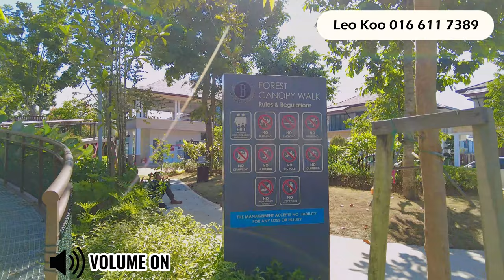NO MUSIC | Isle of Botanica Amazing Garden Walk | Clubhouse Walkthrough | Lake with Water Fountain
Isle of Botanica in Setia Eco Glades, an consecutive awarded winning township for the Best Township Development and Best Landscaping Awards!

Isle of Botanica just newly handed over key on 2021, home owners is satisfying with the outcome of the unit and also the spectacular landscaping!

Skip to:
0:00 - Intro
0:05 - Garden Walk
0:23 - Glades Arboretum
0:50 - Harbarium Garden & Mushroom Canopies
2:18 - Forest Canopy Walk
3:20 - Clubhouse and lakeview
5:10 - Cloud Garden, Forest Arboretum Walk
5:41 - Garden Walk

For more information and viewing appointment, please kindly contact Cybersifu - Leo Koo !